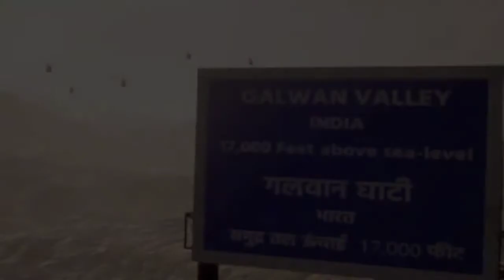FAU-G | Official Indian Game | Teaser | Akshay Kumar | 2020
Hello Guys!

Watch out the official Teaser Trailer of "Official Indian Game"  ""FAU-G""..
This video is posted on the twitter handle of Indian Actor "Akshay Kumar"..

Enjoy the video, and wait for this Game..